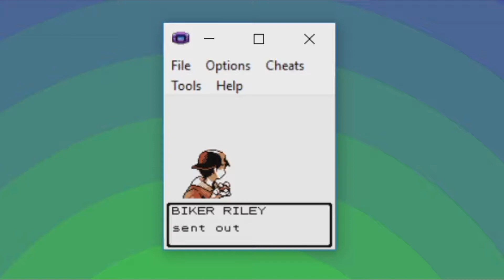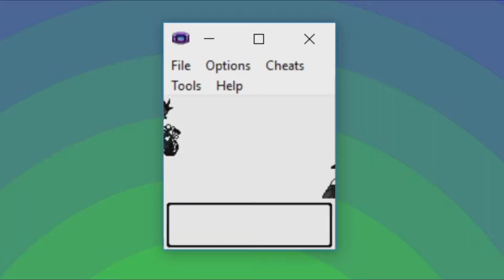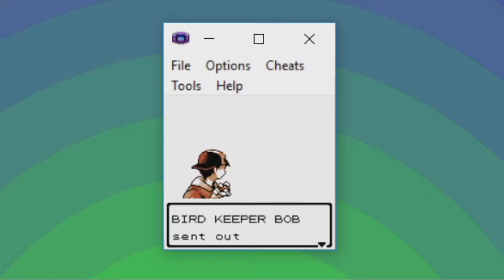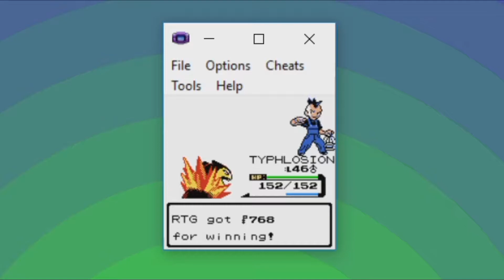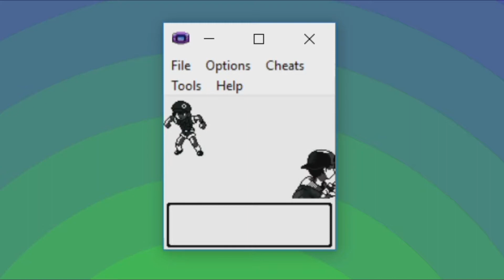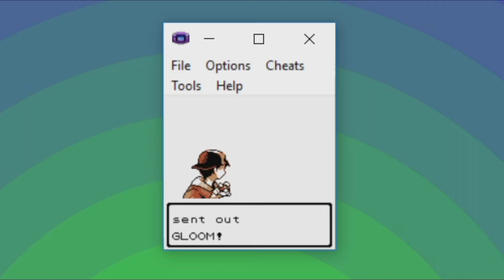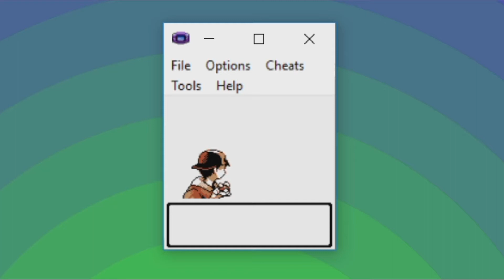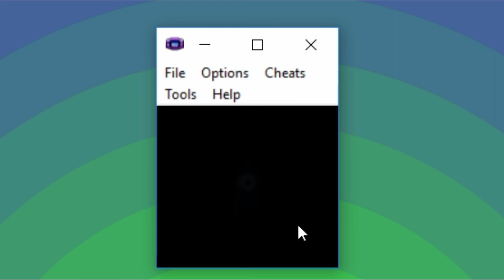Pokemon Crystal Post Game: Fuschia City